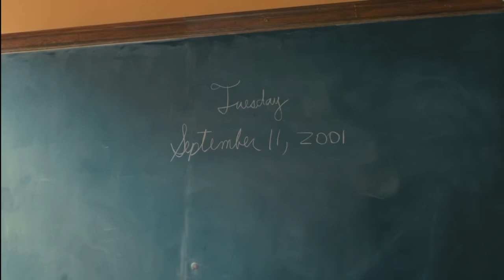A gritos de Esperanza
Entregate en el amor, diviertete y siempre ofrece lo mejor de ti. nunca te guardes un te quiero, un abrazo, un beso o un te amo. porque nunca sabemos si volveremos a tener la oportunidad de estar con esa persona otra vez.

Pelicula-Remember Me
Canción-A Gritos de Esperanza (Alex Ubago)